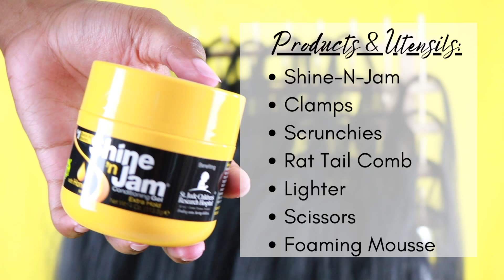Bob Box Braids on Short Natural Hair | Jada Pinkett 90's Inspired Look | Ro Edition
Hey y'all! I hope you all enjoy this time lapse of how I achieve these super cute bob box braids. (This process took about 13 hours which I split into two days.)

Hair: EZ-Braid Spetra; 1B; 26 Inch; Pre-stretched
Jam: Shine-N-Jam Extra Hold